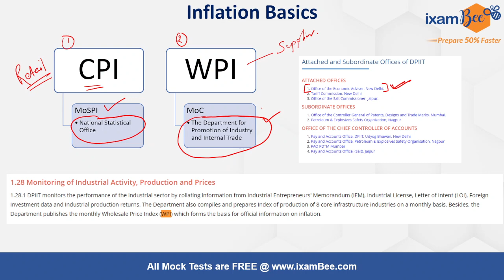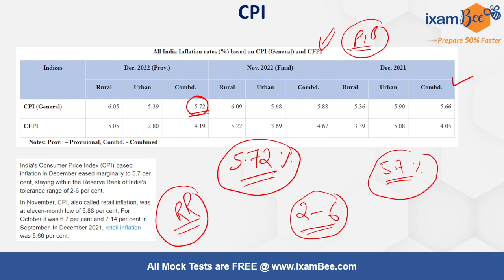RBI | SEBI | SIBDI | Inflation Data December 2022 | By Tushar Saha